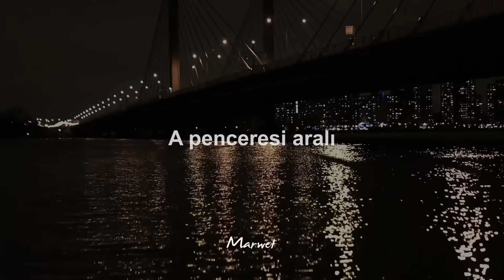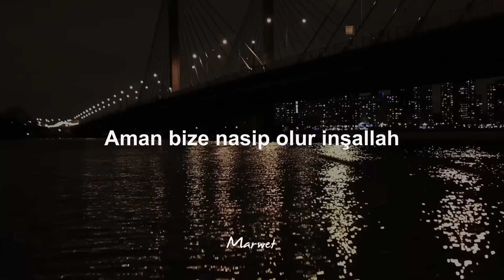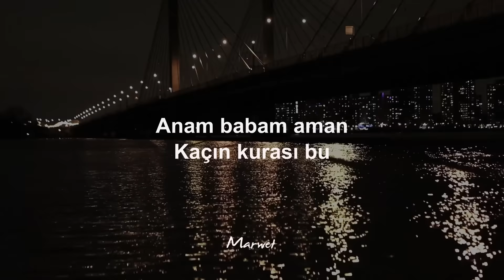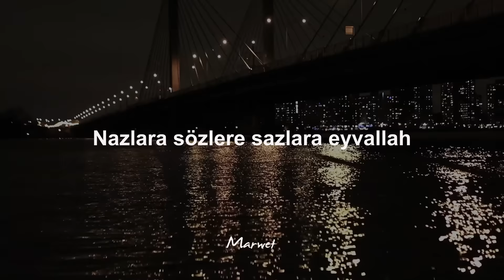Kaçın Kurası - Sezen Aksu (Sözlü Lyrics)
İstek Şarkılarınızı Yorumlarda Belirtebilirsiniz ❤️

Sözler /                                        MARWET

Gönül gözüm kapalı
Bilerek sana yazılıyorum
A penceresi aralı
Her yerine bayılıyorum
Yavrum baban nereli
Nereden bu kaşın gözün temeli
Sana neler demeli
Ay seni çıtır çıtır yemeli
Anam babam aman
Kaçın kurası bu
Ne baş belası bu
Gönül kirası bu
Anam babam aman
Kaçın kurası bu
Gönül kirası, ah
Aman bize nasip olur inşallah
Boyuna da posuna da bin maşallah
Senden gelecek cefalara
Nazlara sözlere sazlara eyvallah
Senden gelecek cefalara
Gönül gözüm kapalı
Bilerek sana yazılıyorum
A penceresi aralı
Her yerine bayılıyorum
Yavrum baban nereli
Sana neler demeli
Anam babam aman
Kaçın kurası bu
Gönül kirası bu
Anam babam aman
Kaçın kurası bu